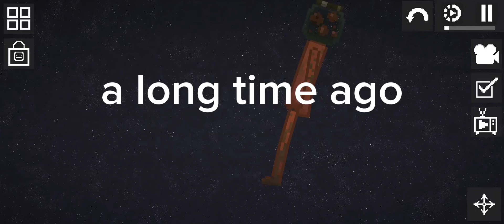canned tomatos back story (full version)